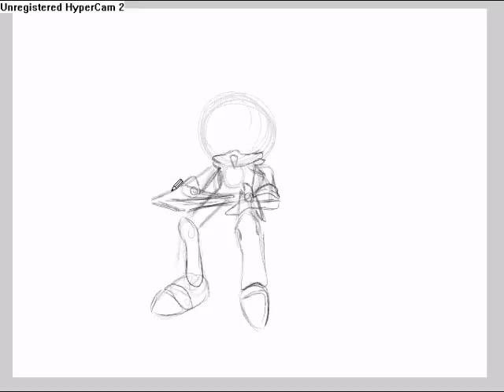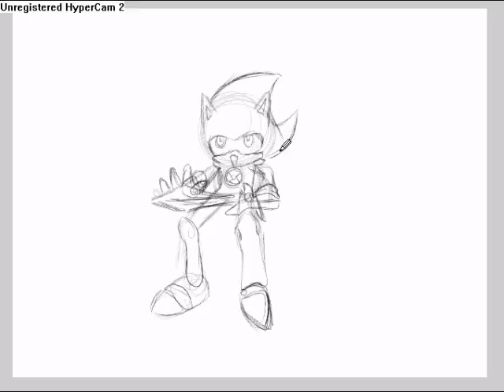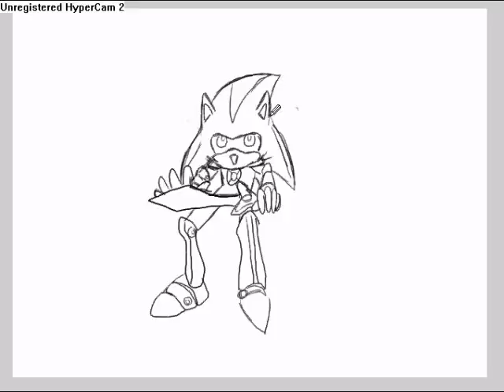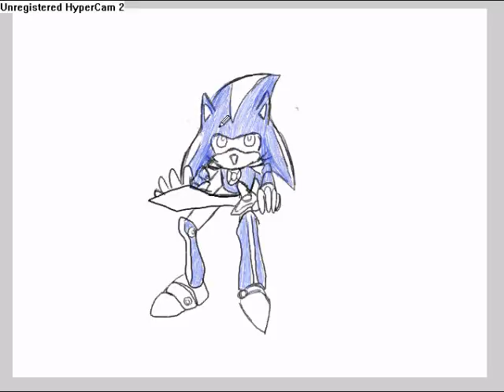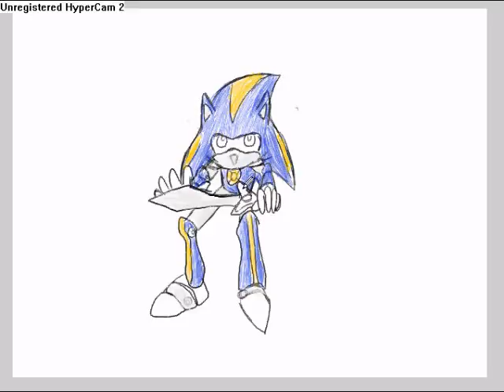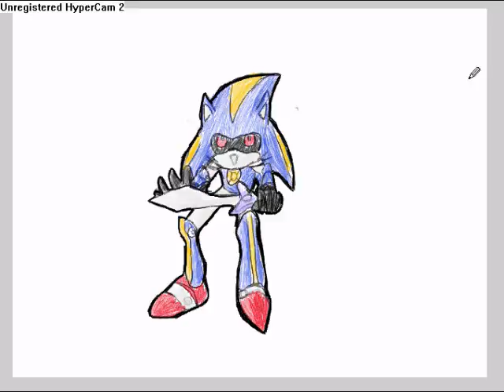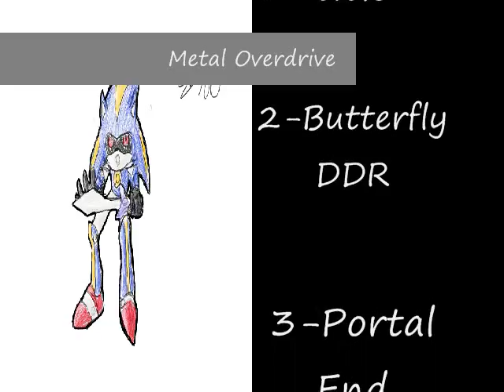Metal Overdrive pic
Theres a fanfic that is so awsome I draw pics for it! XD
It's called Metal Overdrive
it's on fanfiction.net
and it's by The Conflicted Writer
For other art for the fic, please go to pride1289.deviantart.com and look at my digital pics in my gallery.